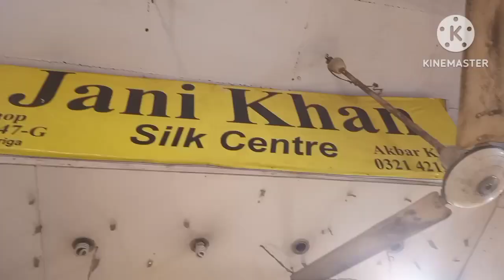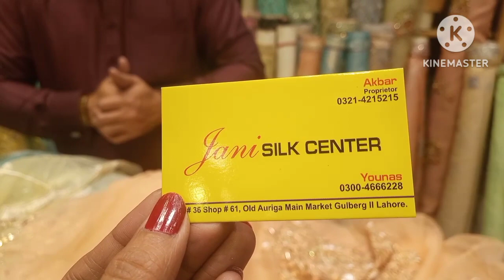Fancy clothes/Auriga market Lahore/wedding shopping Auriga Sunday bazaar